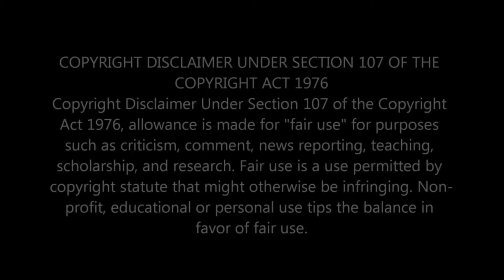TOM MACDONALD - DEAR SLIM (PRODUCED BY EMINEM): | REACTION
Greater Accra,Ghana.